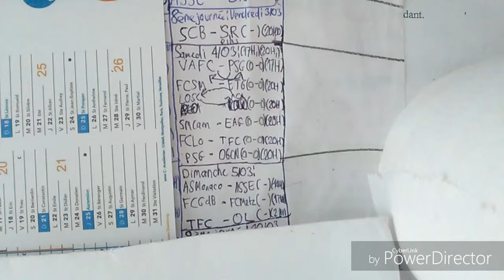Résumé de la 7eme journée - Domino's Ligue 1 / 2014-15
Domino's Ligue 1 - Saison 2014/2015 - 7eme journée

Valenciennes FC - Paris Saint-Germain (1-0)
AC Ajaccio - Olympique Lyonnais (0-0)
SC Bastia - SM Caen (0-0)
FC Metz - OGC Nice (0-0)
Girondins de Bordeaux - FC Nantes (0-0)
Stade de Reims - Toulouse FC (0-0)
AS Monaco FC - FC Nantes (0-0)
LOSC Lille OSC - AC Ajaccio (0-0)
Evian TG FC - FC Sochaux-Montbéliard (0-0)
AS Saint-Etienne - EA Guingamp (0-0)

Résumé très court